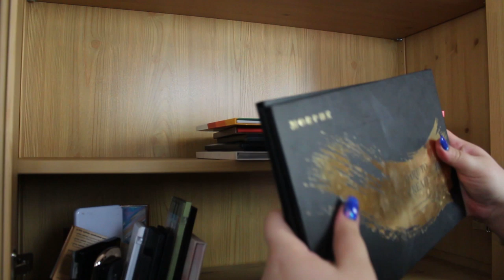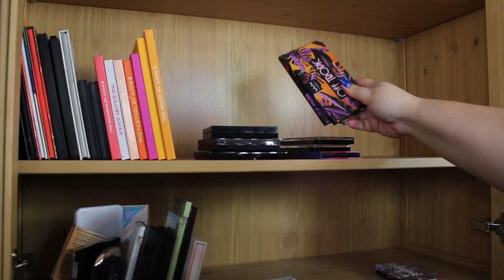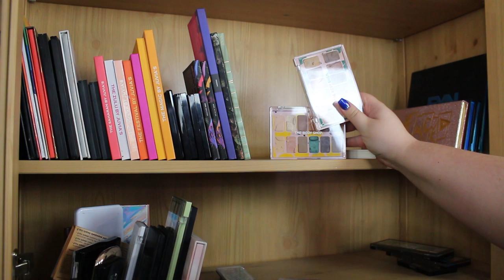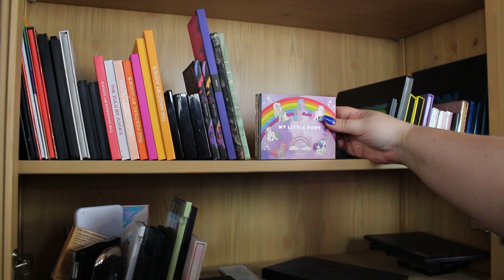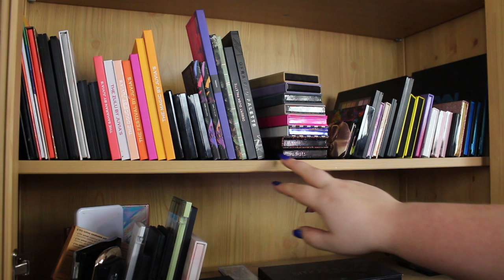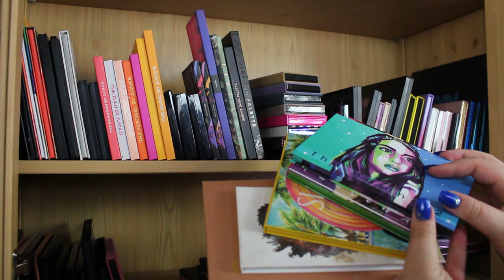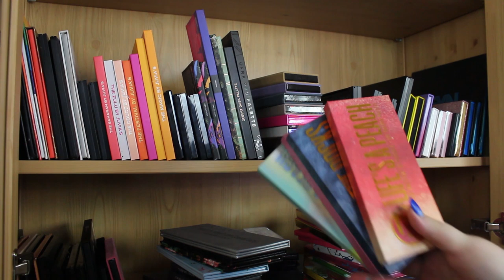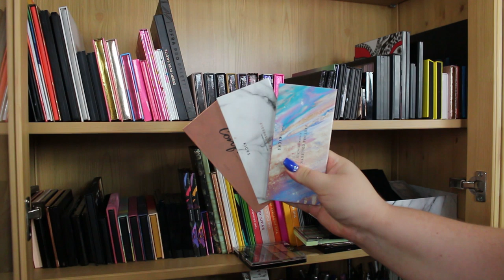RENSAR UT HALVA MIN SMINKKOLLEKTION - Ögonskuggspaletter! 🌈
Dags att rensa ut smink från min sminkkollektion. Delutter, organisering, sminkkollektion!